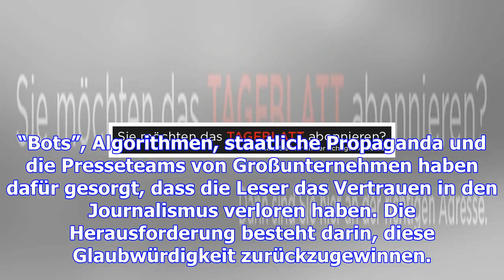journalismmatters – deshalb ist journalismus wichtig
Journalisten stehen für Meinungsfreiheit. Und zwar nicht nur für ihre eigene. Jeden Tag setzen sie s...